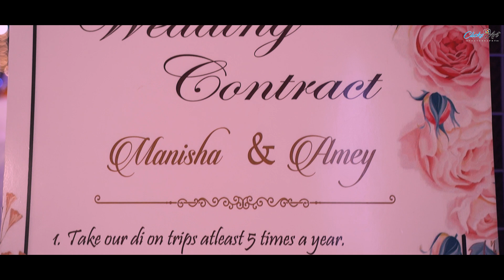Amey x Manisha || Wedding Highlight Film || Clicks Art Photography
Clicks Art PresentsClicks Art Presents
Wedding Highlight Film of
Amey & Manisha